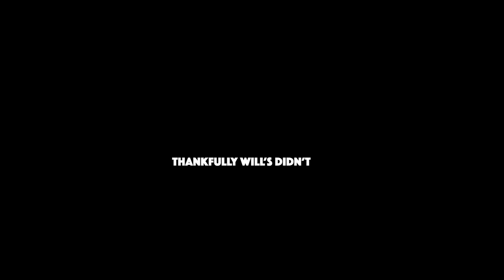Crash Crucible Sunday II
Part two of Sunday in Spartanburg

Trusted Show Partners

Built for Athletes use CPW15

Whoop Free 4.0 and months membership